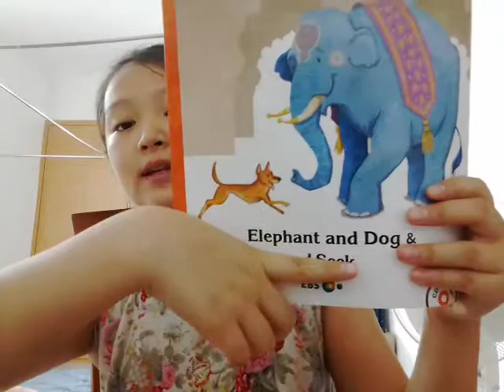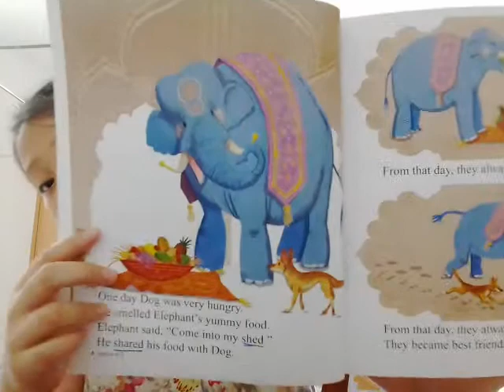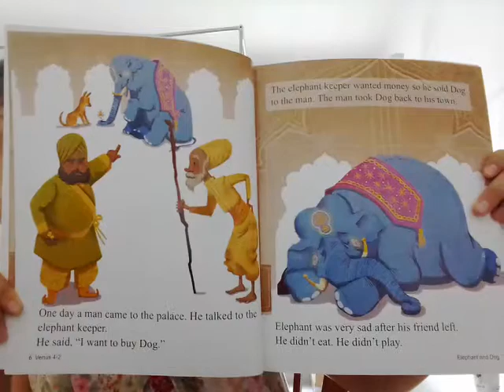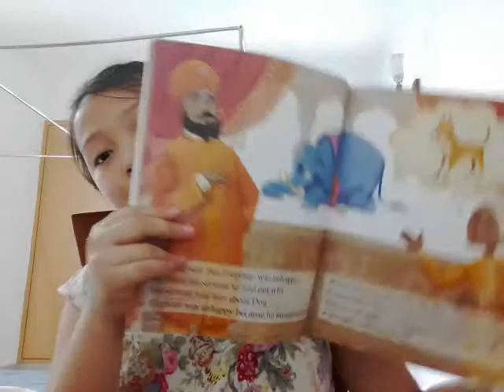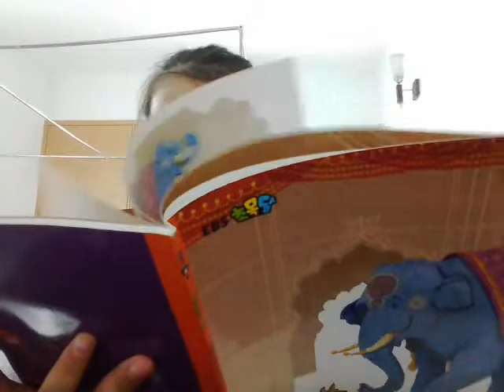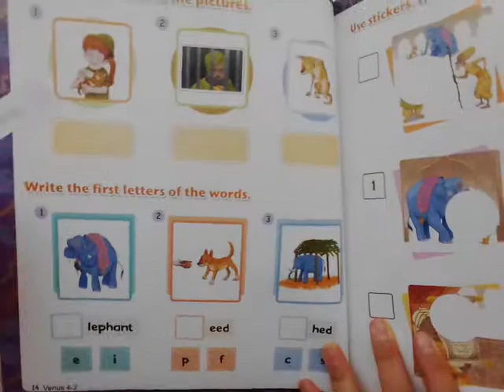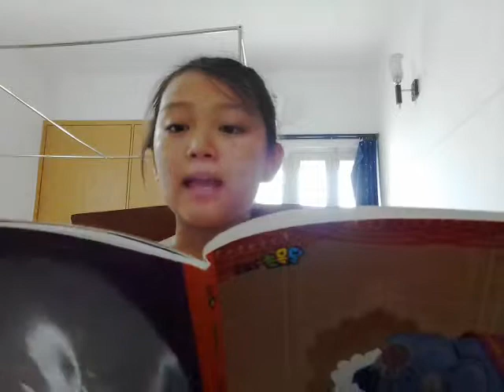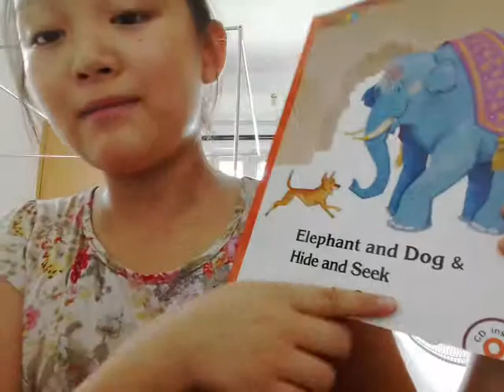‹Kids›Grace：영어책읽기 코끼리와 개 Elephant and Dog, Hide and Seek